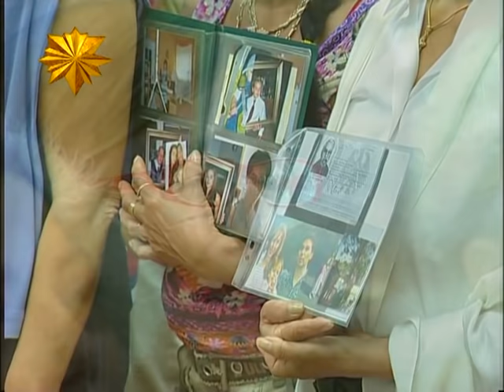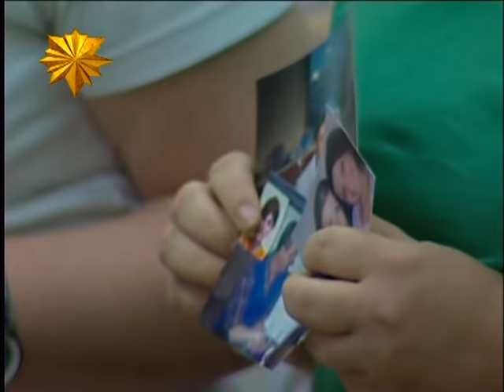Braco | We are all Connected | FULL MOVIE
Experience Braco's Gaze LIVE Online, free of charge:

► here at Braco official channel
(see all dates & info there)
Thank you for visiting Braco official channel and watching this video.
If you find this video interesting share it with your family, friends and peers!

About Braco:

Braco freely shares his gift equally with everyone who visits him. The silent gift he offers is shared without the necessity of words, and he does not promote any teaching or give a philosophy about life. Braco has also never given a media interview. His sole focus is upon people and sharing his gift where he is invited. People are meant to judge his work for themselves.

Although scientists and doctors have discussed about his work, the majority of people find the many testimonials and personal stories shared by visitors a compelling way to understand the possibilities offered to those who come to experience this gift for themselves.